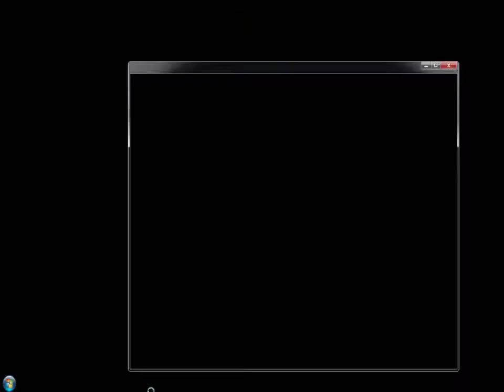Zagrajmy w Bloodrayne cz.5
Gra akcji z elementami horroru osadzona w latach 30-tych XX wieku, gdzie wcielimy się w rolę agentki Blood Rayne. Nie jest ona zwyczajnym człowiekiem, lecz łączy cechy ludzkie i wampirze. Wyszkolona w tajnych laboratoriach rządowych musi wykonać specjalne misje, których celem jest odnalezienie i zlikwidowanie źródeł zła. W pierwszej części musi zmierzyć się z okultystyczną organizacją nazistowską wspomaganą przez armię ghoulów.